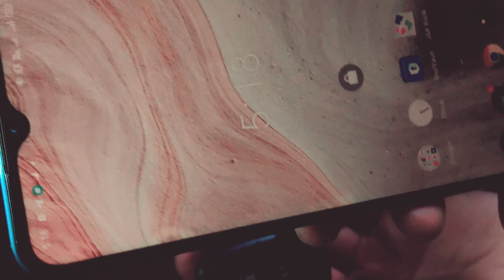The real struggle of vlogger during tech unboxing+BTS! || GORILLA TRIPOD|| ADNANSHORAVLOGS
This is different videos as i have added BTS (behind the scenes) in this video to make this videos more funny😀
This the Unboxing and review video of Tygot Gorilla tipod & this video will show you the struggle of vlogger when he is trying to make Tech videos😂

The original copyright are solely owned by the company/original-artist/record label, all the contents in this video is for fun & to showcase creativity of artist

Gulmarg VlogPahalgham Vlog
Citywalk Srinagar Vlog
SKUAST-K EXHIBITION Vlog
Boya M1 youtube Mic unboxing
Cinematic video